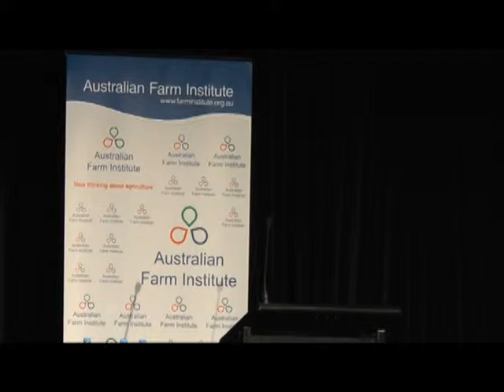Adam Tomlinson - Funding Agriculture's Future Conference 2014